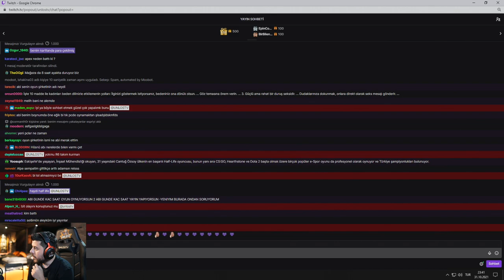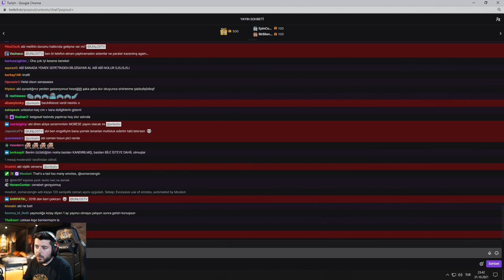UNLOST KARNIM AÇ DİYEN İZLEYİCİSİNE YEMEK ISMARLIYOR